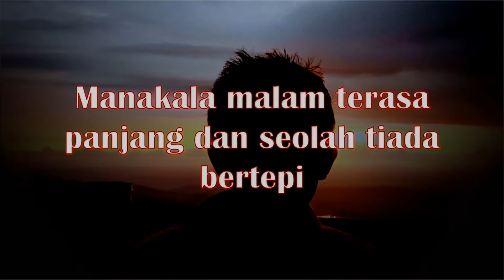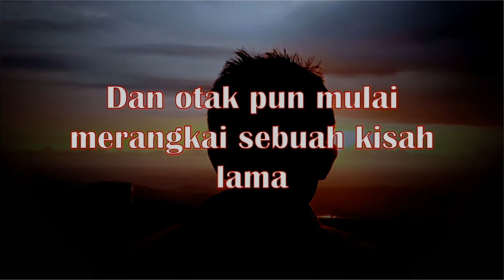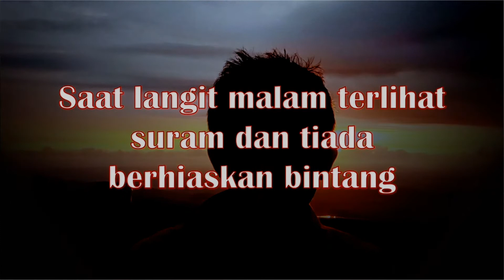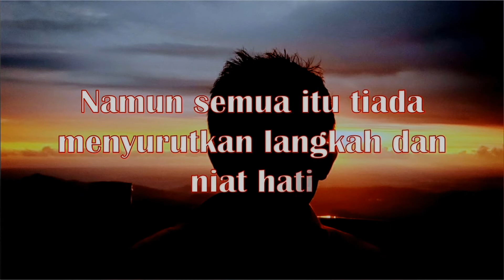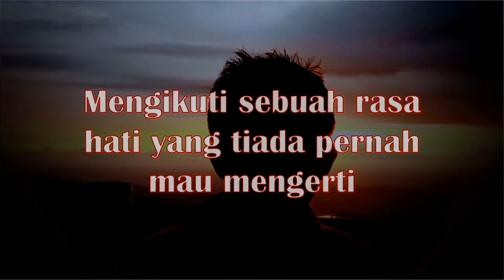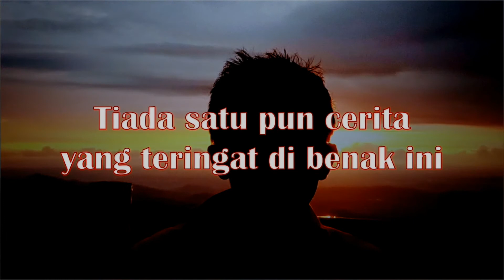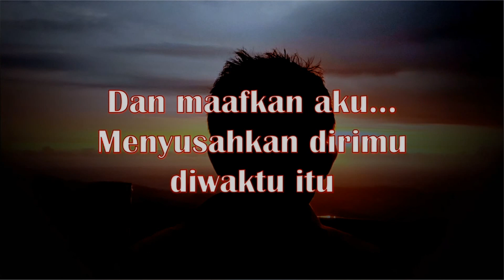Sahabatku, Terima Kasih dan Maafkan Aku di Waktu itu || Kata-Kata Ungkapan Hati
Sahabatku, terima kasih dan maafkan aku di waktu itu. Kata kata puisi ungkapan terima kasih kepada sahabat. Puisi ini disajikan dengan teks dan membacakannya dengan diiringi musik sebagai backsound nya.

kata kata dalam video puisi ini adalah sebagai berikut:

Manakala malam terasa panjang dan seolah tiada bertepi
Saat mata ini enggan untuk terpejam dan terlelap
Dan otak pun mulai merangkai sebuah kisah lama
Tentang cerita buram seorang pria muda

Saat langit malam terlihat suram dan tiada berhiaskan bintang
Dan gundahnya hati menguasai akal budi
Langkahku pun mulai terasa tiada terkendali
Hanya mengikuti rasa hati yang tiada pernah kumengerti

Lalu kuberpacu di jalanan tanpa sebuah tujuan yang pasti
Sebuah tragedi pun tak sanggup untuk  kuhindari
Tanpa sadar darah pun mulai mengucur tiada henti
Namun semua itu tiada menyurutkan langkah dan niat hati

Terus berjalan walaupun dengan langkah gontai
Tanpa peduli perihnya rasa dan keadaan diri
Mengikuti sebuah rasa hati yang tiada pernah kumengerti
Walau kutahu hanya goresan pedihnya hati yang akan kutemui

Dan ketika sadarku mulai kembali
Tiada satu pun cerita yang teringat di benak ini
Hanya seraut wajah yang masih melekat
Mengusap tetes darah yang masih terasa hangat

Terima kasih sahabatku
Untuk pertolonganmu disaat itu
Dan maafkanlah aku
Menyusahkan dirimu diwaktu itu

Karya: IG. Widaryatno